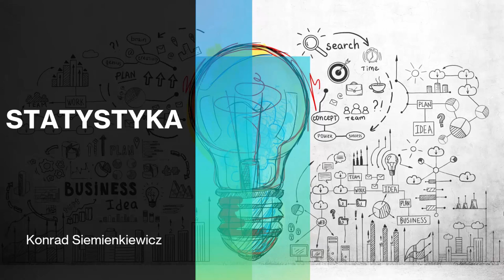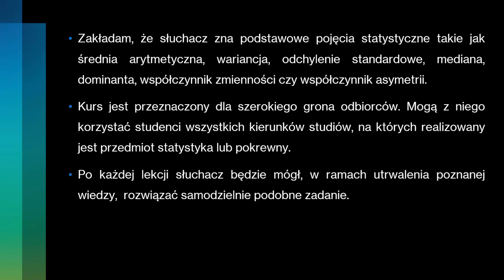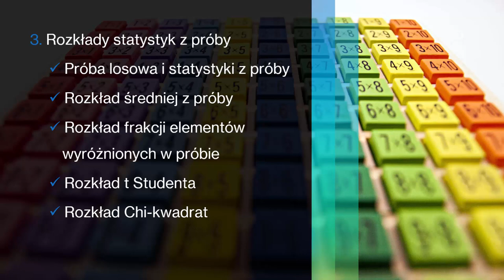Statystyka. Przewodnik dla studentów kierunków ścisłych.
Odkryj fascynujący świat statystyki i naucz się interpretować dane w sposób, który otworzy przed Tobą nowe perspektywy w naukach ścisłych.

Żądny wiedzy?